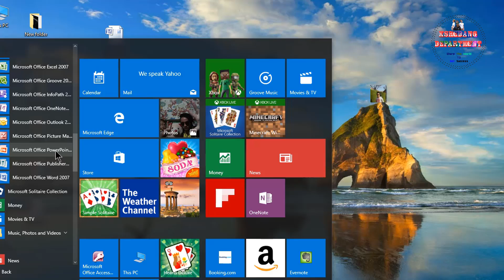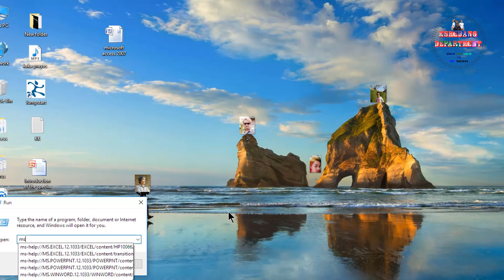MS Access Database Introduction For Beginners by Kshedang [Nepali]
My name is kshedang. Kshedang Department and my mission is to help students like yourself live a happy, healthy and productive Life! In this video you can learn the definition of Microsoft  office access 2007 and many more.

5. How to calculate Percentage /How to do auto Complete and fill series? in Excel [Nepali]

kshedang_department Kshedangdepartment kshedang I'm always looking for your advice and suggestions. I Really Appreciate it and it Really does Matter a lot.